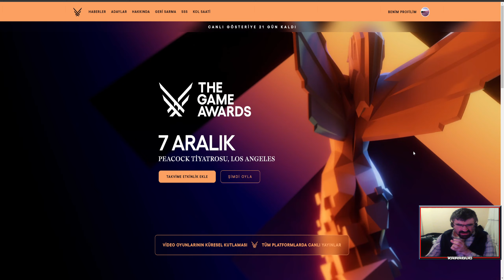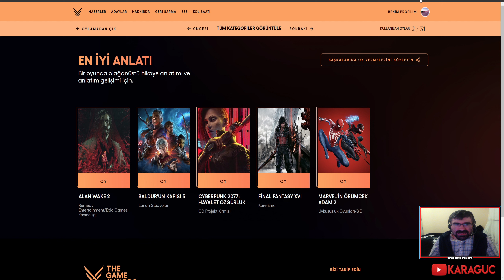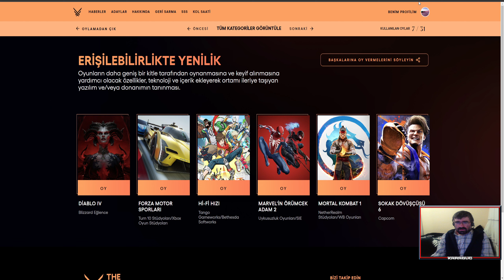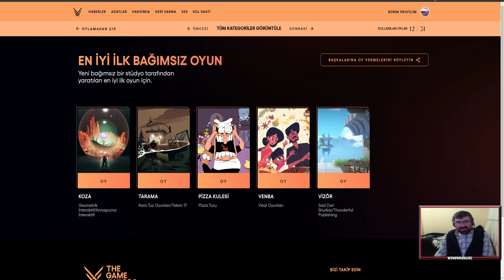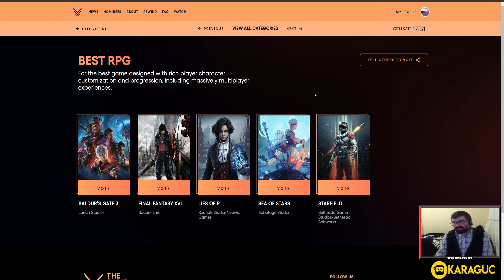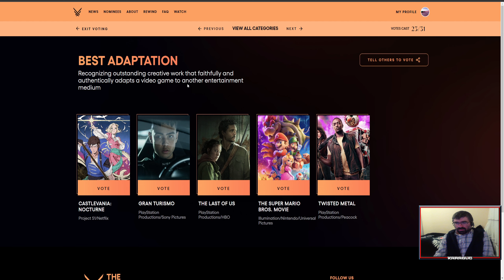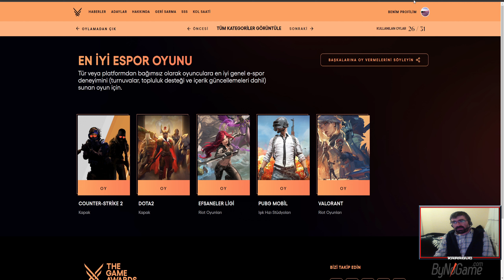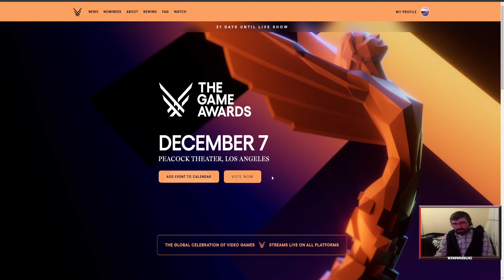THE GAME AWARDS | 9 Aralık Son Gün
2023 YILININ OYUNLARINI OYLAYALIM İSTERSENİZ BAKALIM NELER VARMIŞ...

Videoyu Beğendiyseniz ;
İyi Seyirler